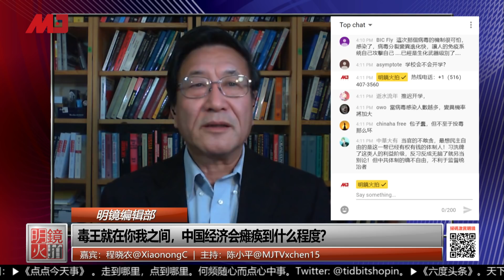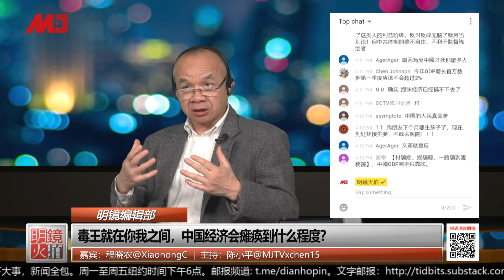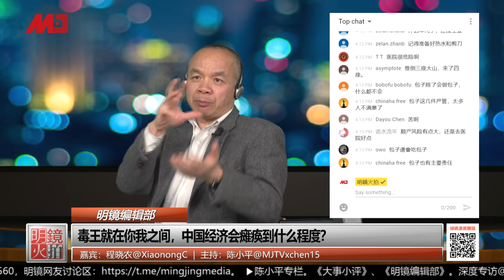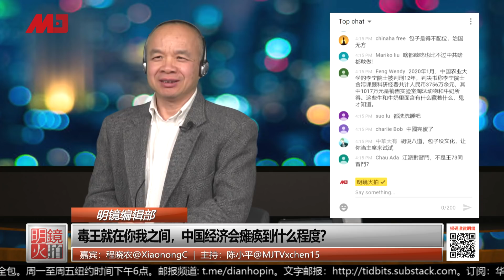程晓农 陈小平：2020中国经济必将跌破底线，还有恢复希望么？